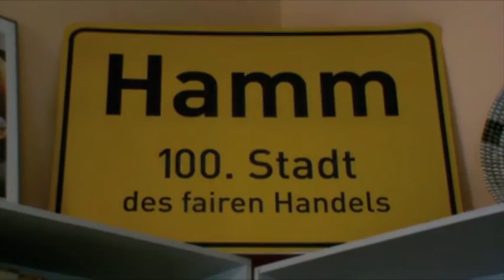ReclaimPowerTour Tag 26 - Hamm: FUgE e.V.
Zwischenstopp der Reclaimpowertour 2013 in Hamm. Vernetzung mit dem Forum für Umwelt und gerechte Entwicklung. Fahrradtour vom Klimacamp in der Lausitz zum Klimacamp im Rheinland (Ost-West-Route) - mit vielen spannenden Vernetzungsstopps bei diversen Initiativen, wo Parallelen/Anregungen zum Energiethema gesehen werden. Für eine dezentrale Energiewende und Abkehr vom zerstörerischen System. Inklusive gesunder Kapitalismuskritik.